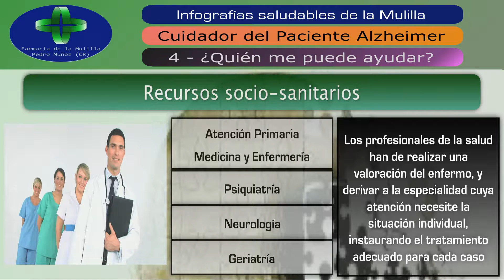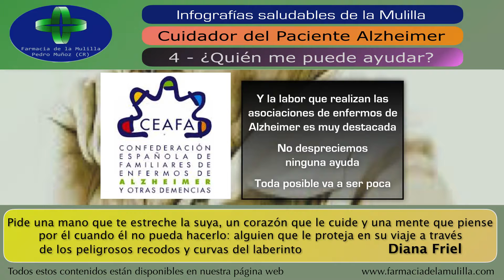INFOGRAFIA ALZHEIMER 4 PARA MULILLA TV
¿Quien puede ayudar al cuidador del paciente de Alzheimer?